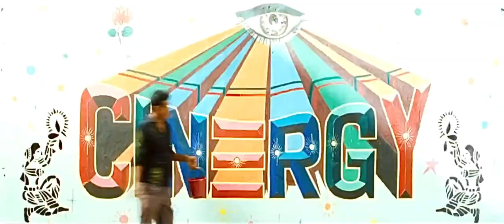Vistaar Religãre/Cinergy/PVR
Taken From: Rann (2010)